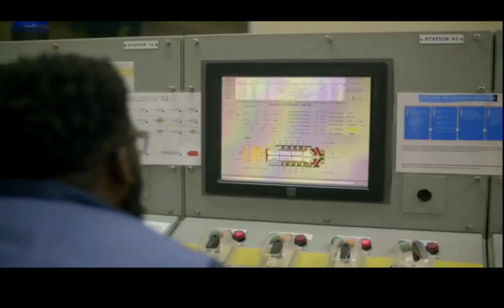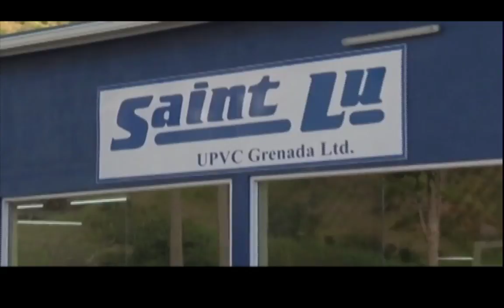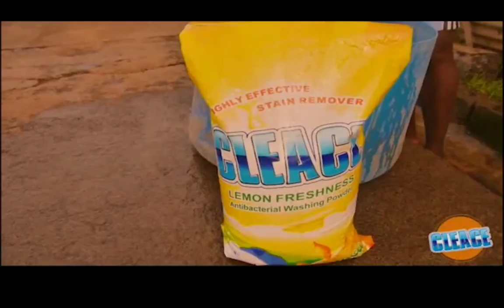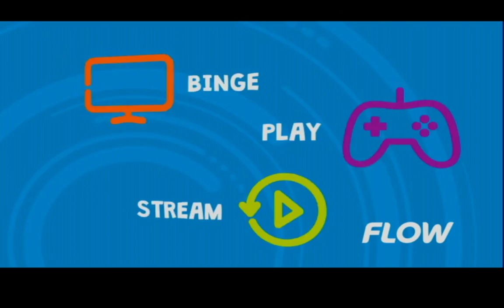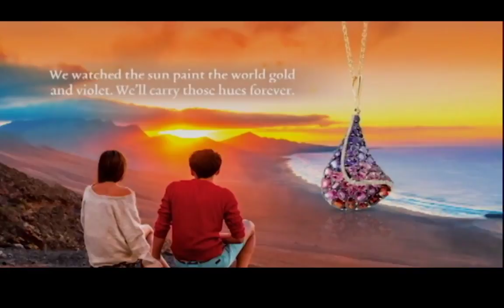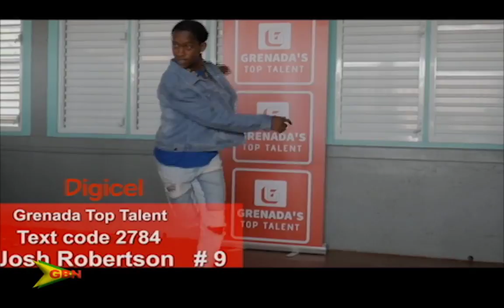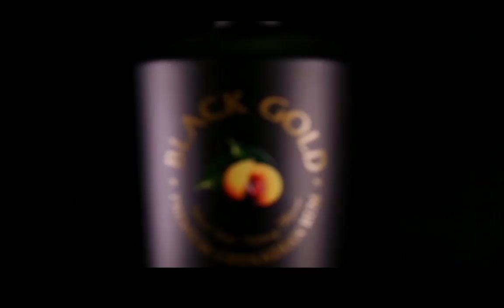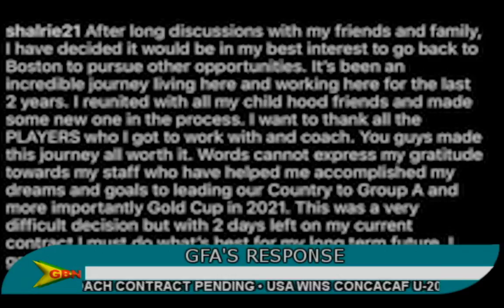GBN NEWS 10TH MARCH 2020